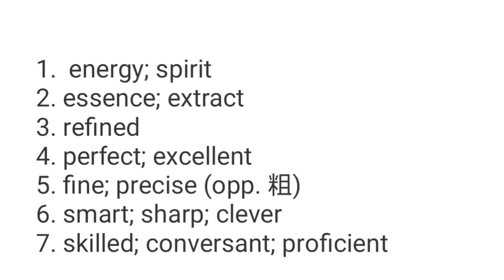Radical Series | 青qing| Word no. 9 精 jīng